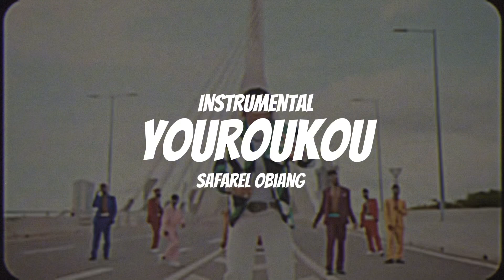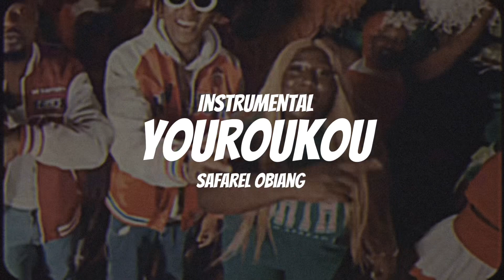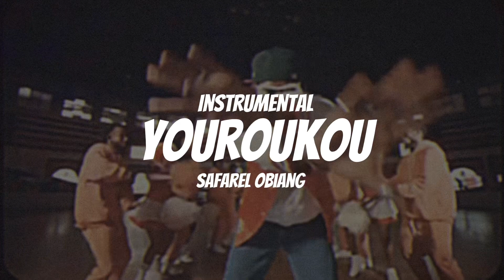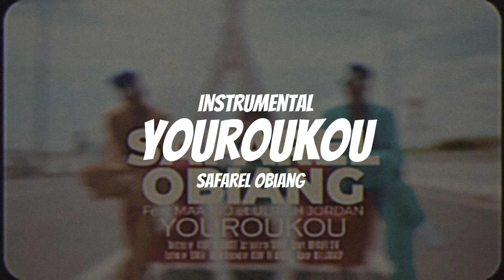Safarel Obiang - Youroukou (instrumental)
By Mr le Juif

Merci pour les 100 abonnés en une semaine la famille
Ça fait plaisir 😁

🎵| Bpm : 153
🎵| Clé : Ré Major